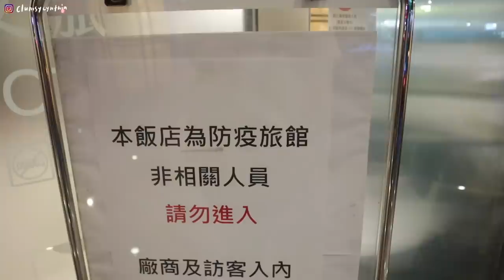VLOG | 有緣無份的新眼鏡👓/香蒜野菇義大利麵🍝+芒果優格飲🥭/幫爸爸復健&一日防疫包快遞員🙋🏻‍♀️/近期遇見的新髮品🌼/塵封已久的烏克麗麗🎶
前陣子角膜受傷之後就一直在找新眼鏡
但跑了好多間眼鏡店都沒有挑到喜歡的QQ 只能說這種事情真的是看緣分內
然後我居然意外被母親大人吐槽我的衣服，我當下真的超震驚哈哈哈
（回頭看那一段還是覺得蠻好笑的hahaha）

如果對今天提及的GROWUS有興趣的朋友可以看這裡!
大家在結帳時用我的promo code【CCXGU】，全線產品都可以有9折優惠唷!
**優惠期間：即日起至2022年8月28日23:55 (HKT)